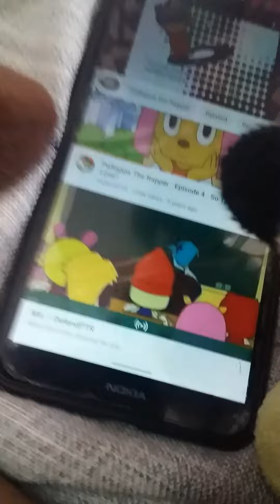videos by my 6 year old(1)